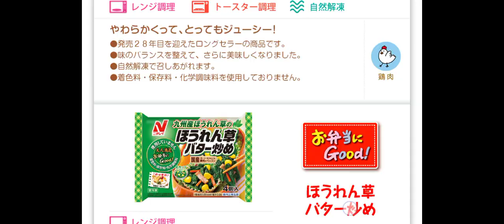【family apps】ニチレイのおいしいおべんとうをつくろう！をやってみた🍱🍙🧆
実在する会社の「おしごと」を疑似体験しながら学べる社会体験型知育ゲームアプリ！
いろんな体験ができるよ＾＾

A social experience-type intellectual training game app where you can learn while simulating the ""work"" of a real company!
You can experience various things^^